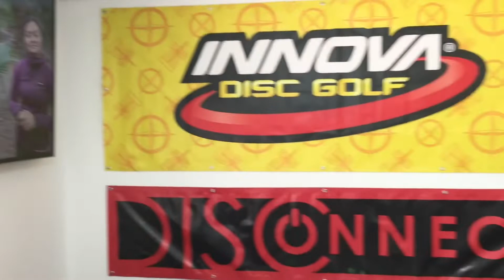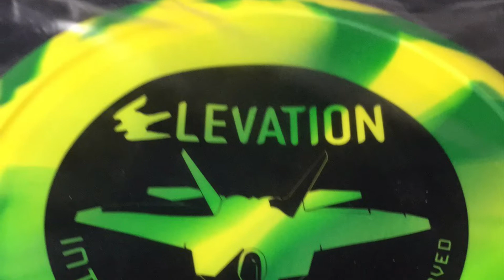Disconnect Disc Golf Shop